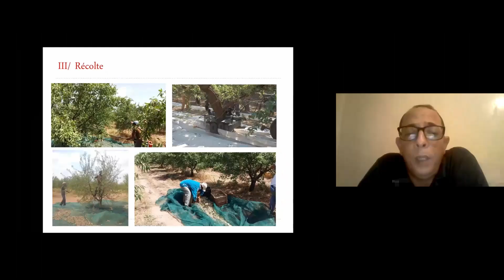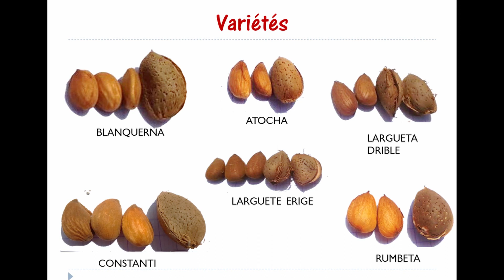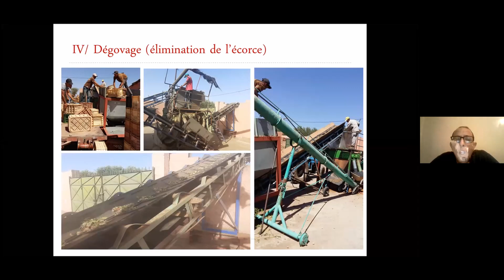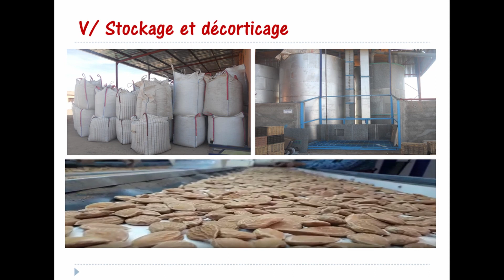Amandier (Technique 3/3) : Récolte et Rendement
Amandier, Après la 1ere et la 2ème  Vidéo, on présente dans cette 3ème vidéo les techniques et les conditions de la récolte et les rendements de cette culture, avec un expert professionnel dans le domaine.